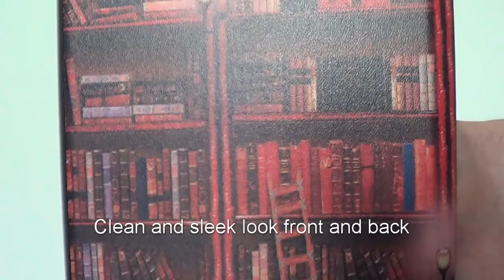Fintie Fire 7 Tablet 9th Generation 2019 Release Slim Shell Case Review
Fintie slim lightweight case cover is specifically designed for All-New Amazon Fire 7 Tablet (7" Display, 9th Generation - 2019 Release).

Easy clip-on application. This is a one piece case, the front and back does not separate.

Cover has flip capability to transform the case into a viewing stand and keyboard stand.

Slim lightweight durable protective hardback with premium quality PU leather. Soft scratch-free microfiber interior adds comfort and an additional layer of protection.

Built-in magnetic strip provides auto sleep / wake feature. Available in a variety of bright and Fun colors.